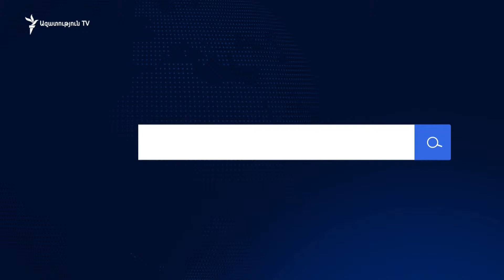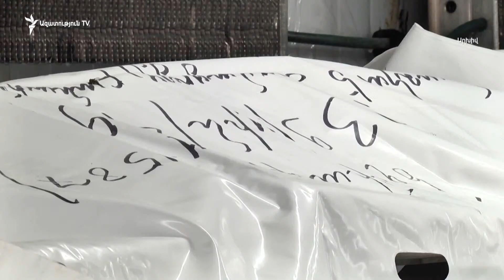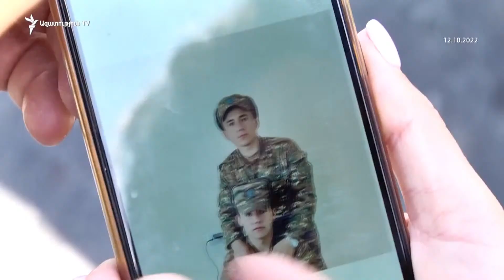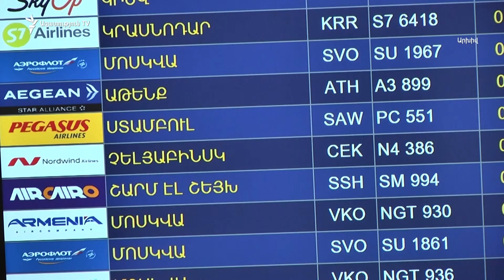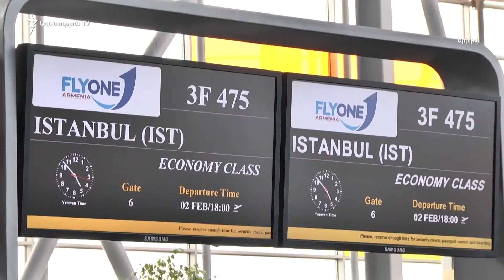ԼՈՒՐԵՐ 16։00 | Փաշինյան-Ալիև հեռակա հակադարձումների ֆոնին ՊՆ-ն հաղորդում է սահմանին վիրավորի մասին